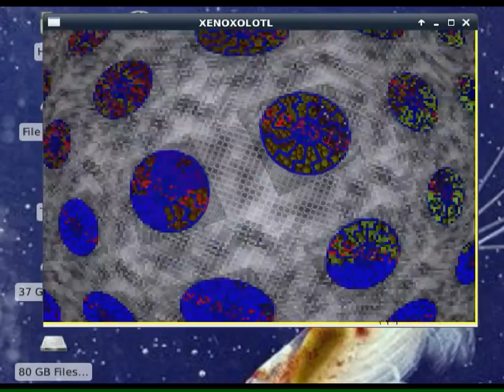No Krill 2: The Krillage